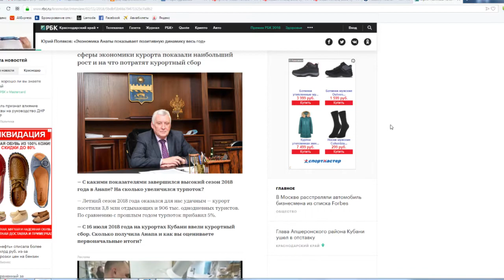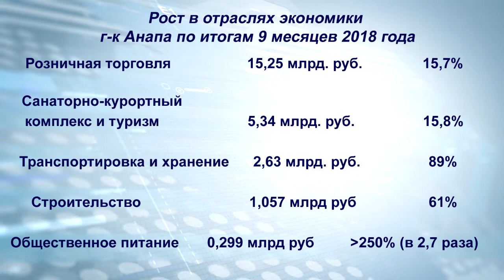Интервью главы Анапы РБК